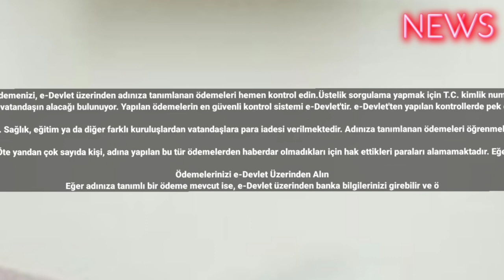Adınıza Binlerce Ödeme Yapılmış Olabilir! Hemen e-Devlet'i Kontrol Edin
Binlerce lira ödemenizi, e-Devlet üzerinden adınıza tanımlanan ödemeleri hemen kontrol edin.Üstelik sorgulama yapmak için T.C. kimlik numaranız yeterli.
Devlet kurumları ve diğer kuruluşlarından birçok vatandaşın alacağı bulunuyor. Yapılan ödemelerin en güvenli kontrol sistemi e-Devlet'tir. e-Devlet'ten yapılan kontrollerde pek çok ödemeye ilişkin bilgilendirmeye yer veriliyor.

Çok sayıda vatandaş, devlet kurumlarından ya da diğer kuruluşlardan alacaklı durumunda olabilirler, ancak bunun farkında bile olmayabilirler. E-Devlet'ten yapacağınız basit bir kontrol ile adınıza tanımlanan ödemeleri öğrenebilirsiniz. Sağlık, eğitim ya da diğer farklı kuruluşlardan vatandaşlara para iadesi verilmektedir. Adınıza tanımlanan ödemeleri öğrenmek için ise en güvenilir yöntem e-Devlet sistemidir. T.C. kimlik numaranız ile sisteme giriş yapmasının ardından adınıza tanımlanmış ödemenin olup olmadığını kolaylıkla öğrenebilir ve bu ödemeyi kendi banka hesabınıza yapabilirsiniz.

Atv Haber'de aktarılana göre, devletin pek çok farklı kurum ve kuruluşundan, vatandaşların adına ödeme iadesi ya da isme göre ödeme gerçekleştirebilmektedir. Öte yandan çok sayıda kişi, adına yapılan bu tür ödemelerden haberdar olmadıkları için hak ettikleri paraları alamamaktadır. Eğer siz de bu kişilerden biriyseniz, endişelenmeyin. E-Devlet üzerinden yapacağınız basit bir kontrol ile adınıza tanımlı ödeme olup olmadığını hızla öğrenebilirsiniz.

Ödemelerinizi e-Devlet Üzerinden Alın
Eğer adınıza tanımlı bir ödeme mevcut ise, e-Devlet üzerinden banka bilgilerinizi girebilir ve ödemenizi kolaylıkla alabilirsiniz. Öte yandan, ödemenizi almak için ikamet ettiğiniz il ya da ilçede bulunan PTT şubelerine giderek de ödemenizi alabilirsiniz. Hemen T.C. kimlik numaranız ile e-Devlet sistemine giriş yapın ve adınıza tanımlı para ödemesi olup olmadığını kontrol edin. #2023